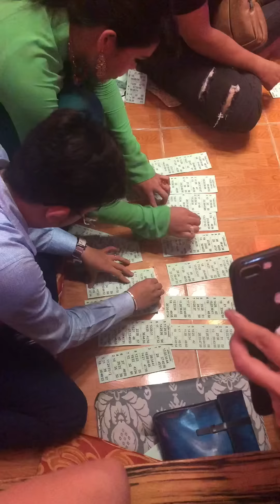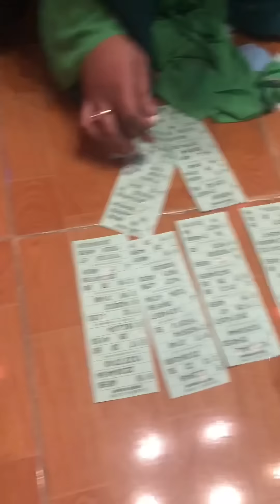Dò Lô tô chuyên nghiệp - Đoàn Lô tô Sài Gòn Tân Thời | Thánh Lô tô Lộ Lộ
Suất diễn tại Ba Tây Trà Lầu - TP. Cần Thơ

Các bạn nhớ Subscribe, Like và Share để ủng hộ tinh thần cho Lộ và nhận được những thông tin, video mới nhất về các hoạt động nghệ thuật của Lộ và Sài Gòn Tân Thời nhé.

Cũng đừng quên lịch diễn của đoàn Lô Tô Sài Gòn Tân Thời vào lúc 18h30 Thứ 7 & Chủ Nhật hàng tuần
Địa chỉ: SK Rubik Zoo – số 1 Bis Nguyễn Thị Minh Khai, Quận 1, TP.HCM
Cảm ơn bạn đã ủng hộ chúng tôi trong suốt thời gian qua!

© Bản quyền thuộc về Lộ Lộ
© Copyright by Lộ Lộ ☞ Do not Reup